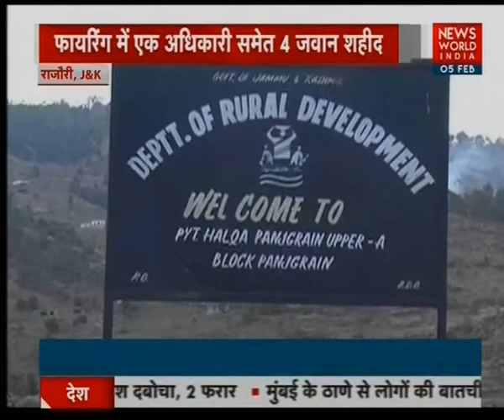Heavy Firing In Pakistan,One Captain, 3 Indian Soldiers Killed, Nearby Villages Affected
One Captain and 3 Soldiers have lost their lives In Pakistan firing and nearby villages have been badly affected.